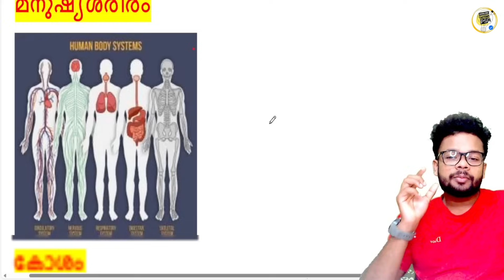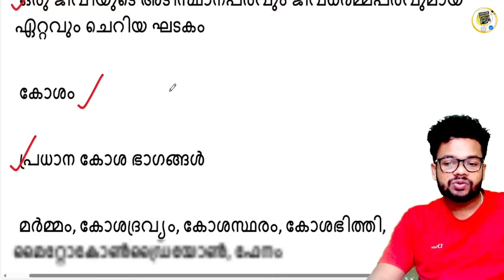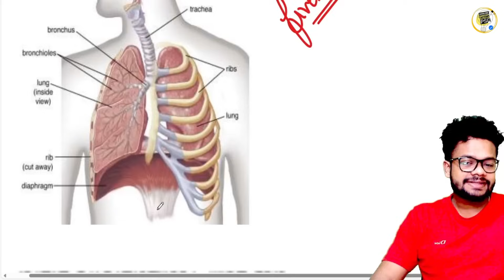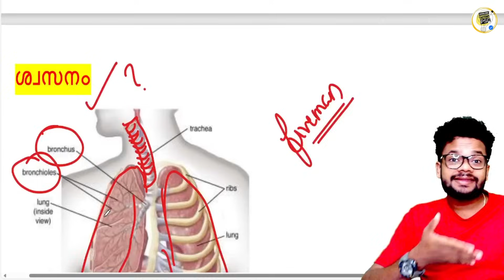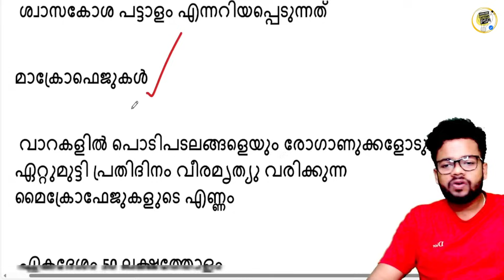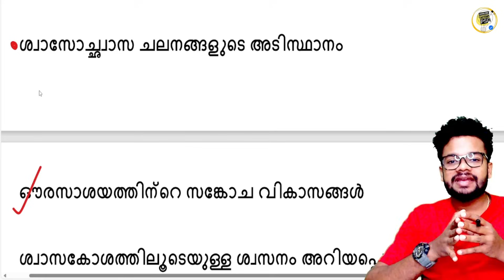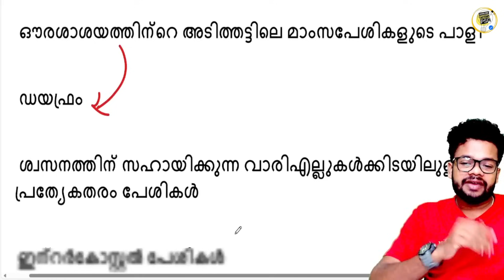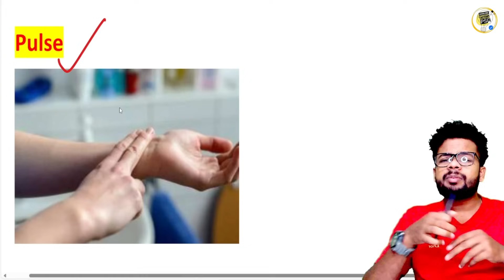FIREMAN SPECIAL TOPIC CLASS-9 | മനുഷ്യശരീരം | HUMAN BODY |FIREWOMEN|KNOWLEDGE FACTORY PSC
FIREMAN SPECIAL TOPIC CLASS-9 | മനുഷ്യശരീരം | HUMAN BODY | FIREMAN |FIREWOMEN

📢JOIN FORCE 2025 ₹999
(police + excise + fireforce + beat forest officer )
📢CPO/WCPO 2025 ₹600
📢FIREMAN,FIREWOMEN 2025 ₹300
📢EXCISE 2025 ₹300
📢CPO/WCPO DRIVER ₹700
📢FIREFORCE DRIVER ₹400
📢BEAT FOREST OFFICER 2025 ₹300

CIVIL EXCISE OFFICER CLASS
CIVIL EXCISE SPECIAL TOPIC
EXCISE SPECIAL TOPIC CLASS

KERALA APPOINTMENTS 2023
KERALA APPOINTEMETS 2024
INDIA APPOINTEMTS 2023
INIDA APPOINTMENTS 2024
KERALA NIYAMANANGAL
INDIA NIYAMANAGAL
KETRALA OFFICE HEADS
INDIA OFFICE HEADS

FIREMAN 2023
188/2023
FIREMAN SPECIAL TOPICS
FIREMAN SYLLABUS
FIREMAN 2023 PSC
FIREMAN CLASS
FIREMAN KERALA PSC
FIREMAN DRIVER

LDC 2024
LDC 2024 EXAM
UNIVERSITY LGS EXAM
UNIVERSITY LGS EXAM ANSWERKEY
UNIVERSITY LGS EXAM
UNIVERSITY LGS EXAM KERALA PSC
UNIVERSITY LGS EXAM 5/8/2023
LGS EXAM
LAST GRADE SERVENTS EXAM

KSRTC ASSISTANT
BEVCO ASSISTANT
2022 CPO MAINS
2022 CPO MAINS QUESTION PAPER WORKOUT
2022 CPO WCPO MAINS EXAM
2023 CPO
2023 WCPO
CPO EXAM
cpo c;ass
bfo class
awards 2021
film awards
PSC NEWS
PSC LATEST UPDATES
PSC NOTIFICATIONS
PSC NEW NOTIFICATION
UNIVERSITY LGS
UNIVERSITY ASSISTANT
wcpo class
wcpo special topic
irb class
apo class
ipc class
ipc complete class
kerala police
police constable 2023
cpo 2022
cpo 2023